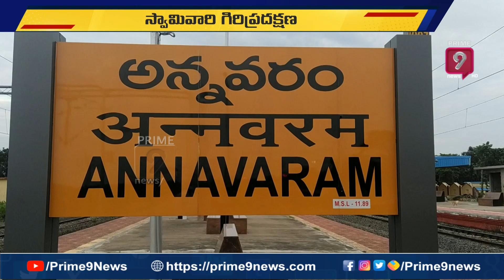అత్యంత వైభవంగా అన్నవరం సత్యదేవుని గిరిప్రదక్షణ | Annavaram | Prime9 News